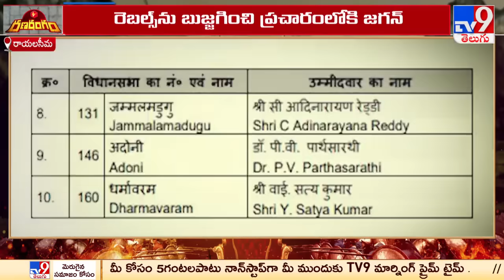Rana Rangam : సీమలో సాఫీగా వైసీపీ.. టికెట్ మంటల్లో టీడీపీ | AP Elections 2024 - TV9